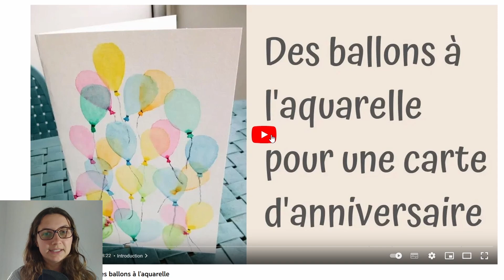Peindre une aquarelle avec de la gouache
Peindre une aquarelle avec de la gouache, c'est possible ?
Peut-on utiliser de la gouache à la place de la peinture aquarelle ?
Dans cette vidéo, je vais suivre mes propres tutos aquarelles pour peindre des sapins, des ballons et un mini-paysage enneigé.
Je vais utiliser exactement le même matériel qu'à l'époque où j'ai filmé ces tutos... à une exception près.
Je vais utiliser de la gouache au lieu de la peinture aquarelle.
Comme cela nous verrons les différences entre gouache et aquarelle.

00:00 Introduction
01:01 1ère aquarelle peinte à la gouache : Les sapins
07:57 2ème aquarelle avec gouache : Les ballons
12:55 3ème aquarelle avec de la gouache : La mini-aquarelle d'hiver
17:03 Conclusion - Pour aller plus loin

✅ En complément, vous êtes libre de recevoir gratuitement mon livre numérique "L'essentiel pour débuter l'aquarelle" en cliquant ici :

Vous recevrez également des conseils exclusifs pour progresser à l'aquarelle.